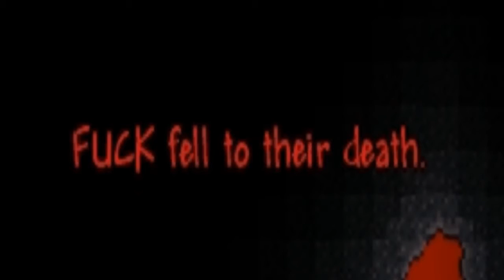HARDCORE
I had no internet connection for about 20 minutes so I wasted a random character for no reason whatsoever.